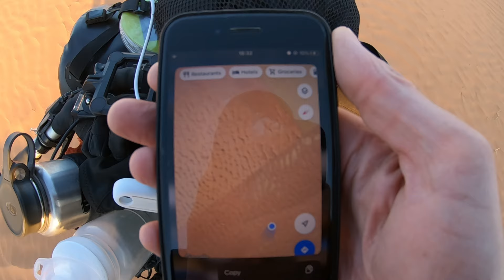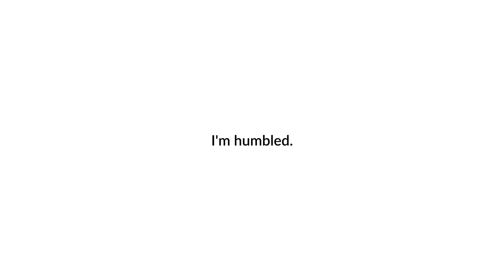Surviving the Sahara: Dunes & Sickness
Cycling the world - Europe (kinda, detour in Africa): episode 112
In this episode I take on the Sahara Desert, bikepacking my way from Errachidia through Merzouga, and Oasis Ramlia, till Sadi Ali. From navigating through the sand dunes on non-existent trails, to finding water wells and battling a terrible chest infection, this journey was full of challenges. But amidst it all, I experienced the incredible generosity of the Moroccan people who offered me water and lunch, and the beauty of the desert on the full moon day at the Rainbow Gathering. Join me as I trek through the Sahara, facing obstacles and discovering the kindness of strangers along the way.
Another intense episode.

00:00 Leavening Errachidia
02:07 Koomoot joys
02:17 Wildcamp
03:04 Water Stop
05:50 Merzouga
07:15 Looking for camp
08:23 Deeper into the Sahara
11:07 Dunes wildcamping
14:21 Oasis Ramlia
15:00 Riding in the  sand
17:41 Tentative camp
19:17 Being Followed
19:52 Getting sicker
22:45 Rainbow Gathering
25:32 Postcards